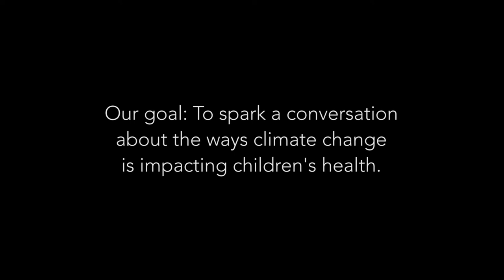Asthma Alley Impact: D.C.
We’ve launched a nationwide impact campaign with ASTHMA ALLEY to engage policymakers, health officials, and grassroots organizers in a conversation about the effects of climate change on children’s health with the goal of inspiring actions that reduce fossil fuel dependence and protect air quality standards. Here’s a short video from the kick-off of our campaign at the U.S. Capitol.

Date of Publication: Sep. 21, 2018